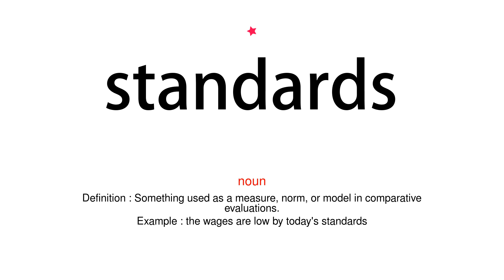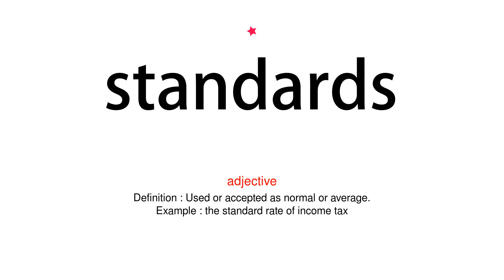How to pronounce standards - Vocab Today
The pronunciation of the word standards in Amercian accent is demonstrated in this video. If the word is from another language, such as brand name, it will be pronounced in its original language. Based on the word frequency, this is of 1 stars difficulty.

The word standards has the following meanings:
1. (noun)
Definition : A level of quality or attainment.
Example : their restaurant offers a high standard of service
2. (noun)
Definition : Something used as a measure, norm, or model in comparative evaluations.
Example : the wages are low by today's standards
3. (noun)
Definition : (especially with reference to jazz or blues) a tune or song of established popularity.
Example : A lot of songs go country-western; others take on the form of jazz standards and bossa nova pop.
4. (adjective)
Definition : Used or accepted as normal or average.
Example : the standard rate of income tax
5. (adjective)
Definition : (of a tree or shrub) growing on an erect stem of full height.
Example : standard trees are useful for situations where immediate height is needed